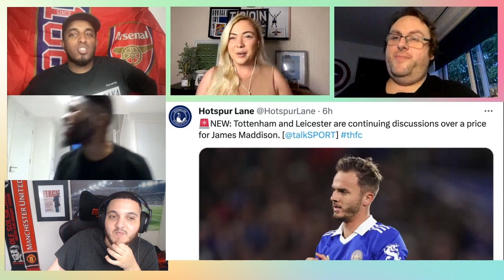MASSIVE DEBATE James Maddison to Tottenham or Newcastle | Kendall vs Jay